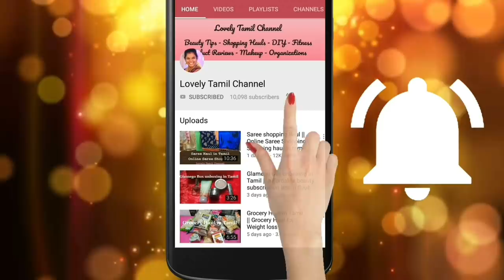Kurta Shopping Haul in Tamil with Links and Price | Christmas Shopping Haul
Kurta Shopping Haul in Tamil with Links and Price | Shopping Haul in Tamil | Christmas Shopping Haul | Amazon Dress Shopping Haul | Myntra Shopping Haul

Amazon Links

Libas Kurtas

Shree Kurtas

solid-tunic-3325698.htm

Hi Friends welcome back to Lovely Tamil Channel in this video i am going to share my Kurta Shopping Haul in Tamil with Links and Price | Shopping Haul in Tamil | Christmas Shopping Haul | Amazon Dress Shopping Haul | Myntra Shopping Haul video with you all.

If you like Kurta Shopping Haul in Tamil with Links and Price | Shopping Haul in Tamil | Christmas Shopping Haul | Amazon Dress Shopping Haul | Myntra Shopping Haul video please give a thumps up.

Don't forget to share Kurta Shopping Haul in Tamil with Links and Price | Shopping Haul in Tamil | Christmas Shopping Haul | Amazon Dress Shopping Haul | Myntra Shopping Haul video with your friends and family.

In this Kurta Shopping Haul in Tamil with Links and Price | Shopping Haul in Tamil | Christmas Shopping Haul | Amazon Dress Shopping Haul | Myntra Shopping Haul video i shared some of my online dress purchase with links and price with some mix and match tips.